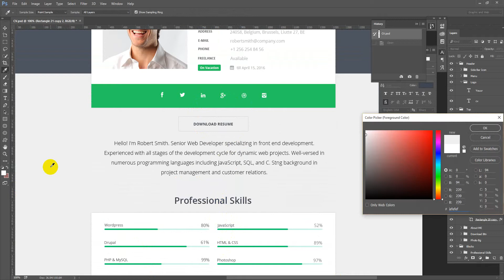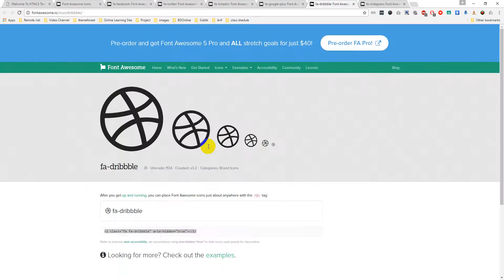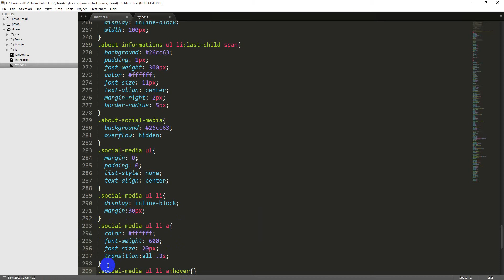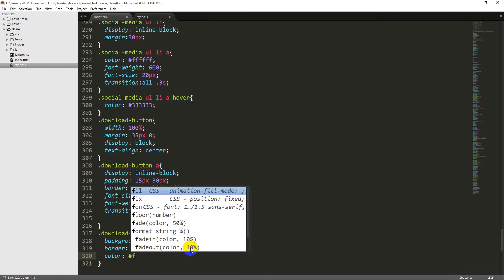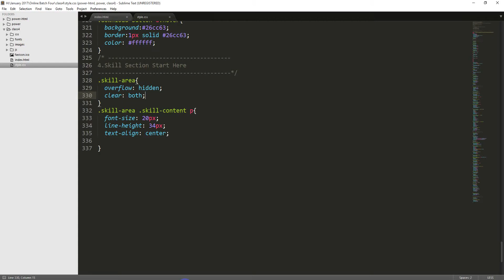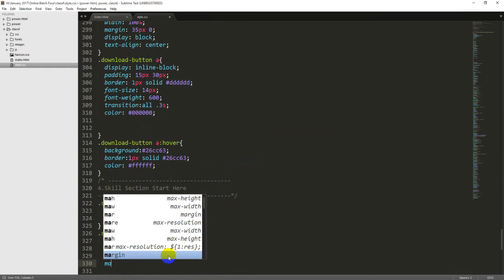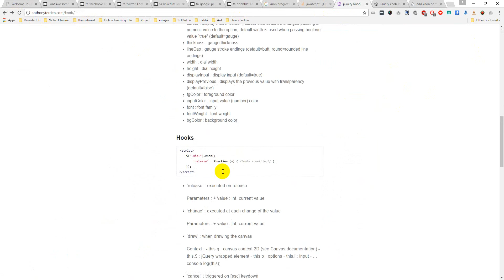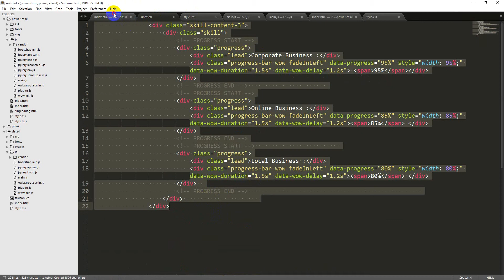how to add your skill html5 for themeforest